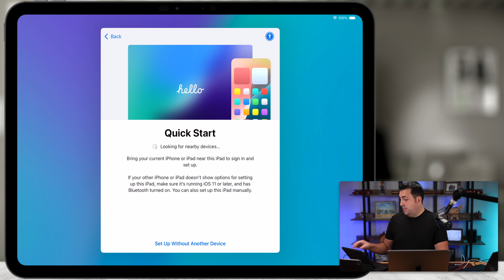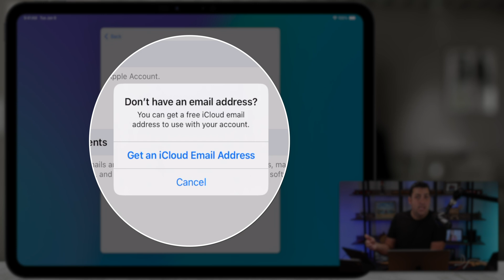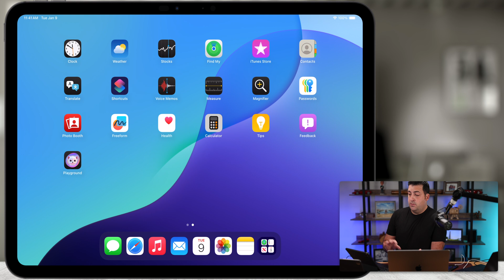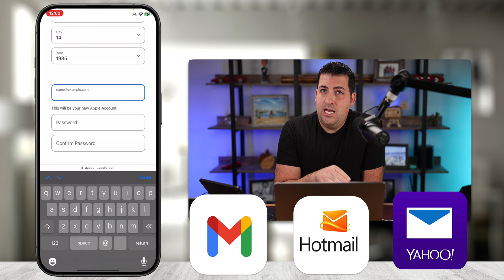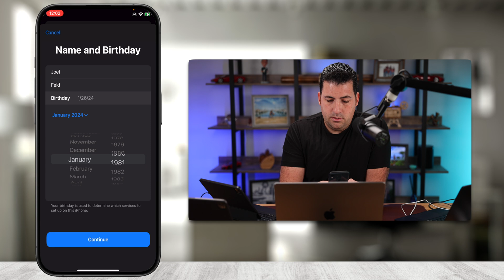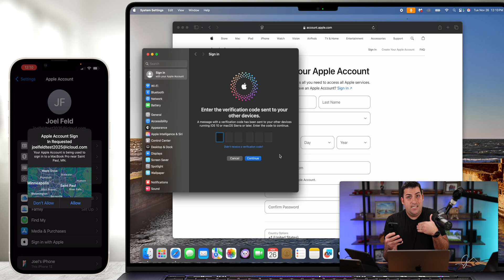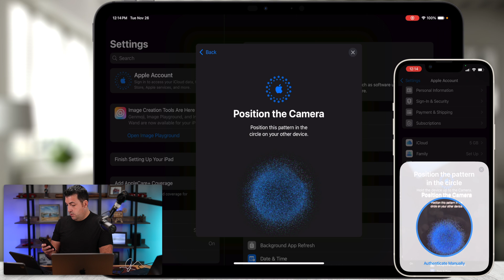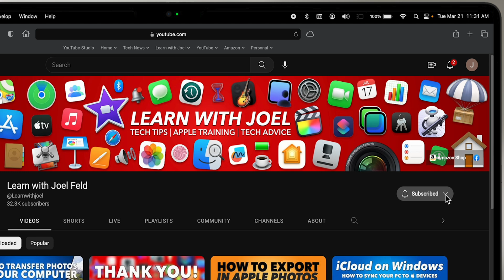How to Create a New Apple Account on iPhone, iPad, or Mac (2025 Complete Guide)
Creating a new Apple Account in 2025 can be done in several ways, depending on your device and situation. In this video, I walk through how to create a new Apple Account on a brand new iPad during setup, on an iPhone or iPad after setup using Settings, and on Apple’s website using appleid.apple.com.

You’ll also learn the difference between using a third-party email versus creating a new iCloud email address, how child Apple Accounts work, how to sign into multiple devices using the same account, and how to verify which devices are linked to your Apple Account. This is a full, step-by-step walkthrough using real devices.

I explain three different ways of when you're able to create a new Apple Account.
1:  Create a new account while setting up a brand new Apple Device
2:  Creating a new Apple Account after setup in in System Settings

00:00 | Welcome Back and Overview
01:06 | Create Apple Account During New iPad Setup
05:58 | Create Apple Account on iPhone Using Settings
07:12 | Create Apple Account on appleid.apple.com
09:02 | How Child Apple Accounts Work
12:18 | Sign Into Mac With Newly Created Apple Account
13:49 | Sign Out and Remove Apple Account From iPad
14:16 | Sign In on iPad Using Nearby iPhone
15:51 | How to See Devices Using Your Apple Account

*Devices used in this tutorial*
macOS 15.1 Sequoia
iOS 18.2 & iPadOS 18.2

SORRY ABOUT THE AUDIO IN THIS ONE!  MY MIC WAS TOO HOT AND I FORGOT TO CHECK THE LEVELS! 🤦🏻‍♂️

_Links to Websites or Referenced Videos Below:_

Storage is FULL! - How to OPTIMIZE FILES and FIX your STORAGE PROBLEMS on Macs, iPhones and iPads

_We are a participant in the Amazon Services LLC Associates Program, an affiliate advertising program designed to provide a means for us to earn fees by linking to Amazon.com and affiliated sites.